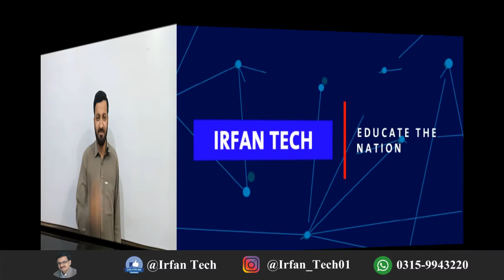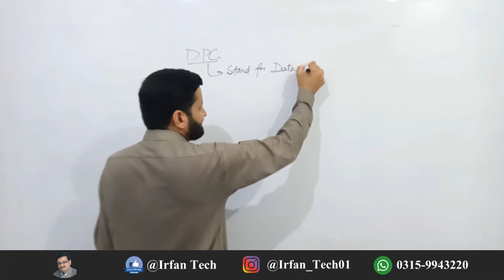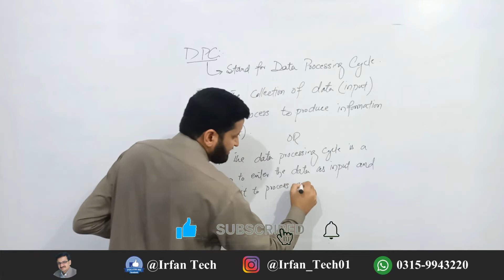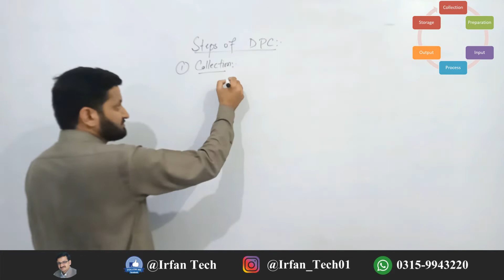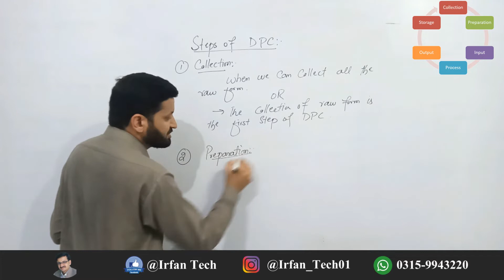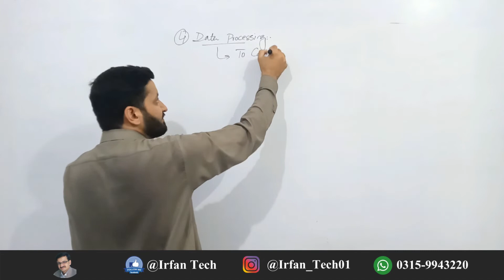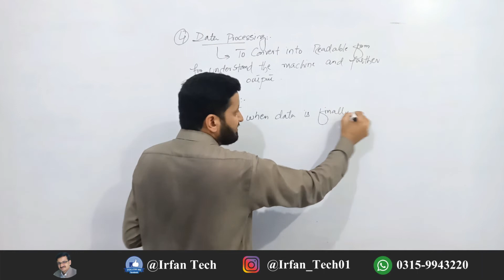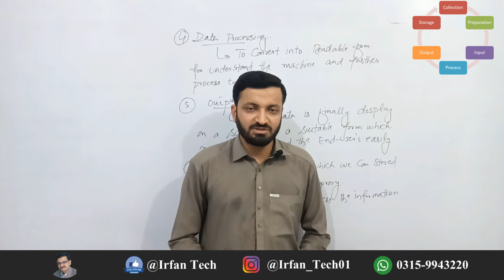Data Processing Cycle | Steps for DPC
Asalam O Alaikum dear Freinds!
The data processing cycle is a systematic sequence of steps involved in converting raw data into meaningful information. It encompasses the entire process of capturing, processing, storing, and presenting data in a usable format.

visit to our site for more detail: irfantcs.blogspot.com

5 stages of data processing cycle